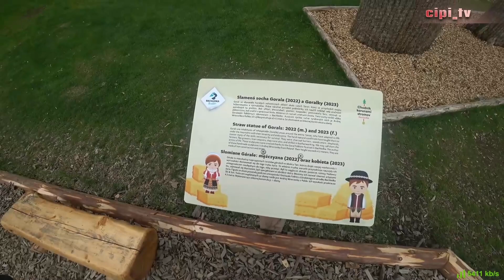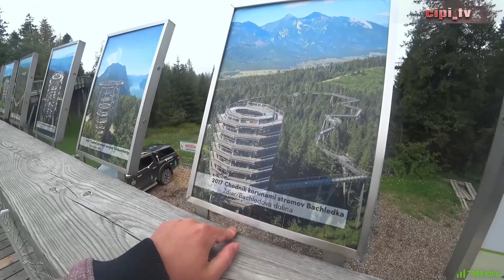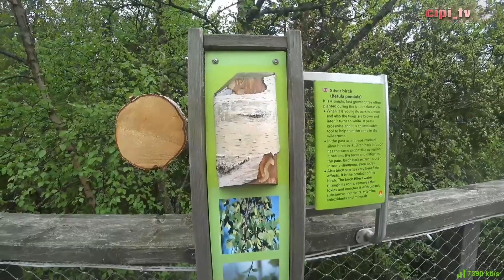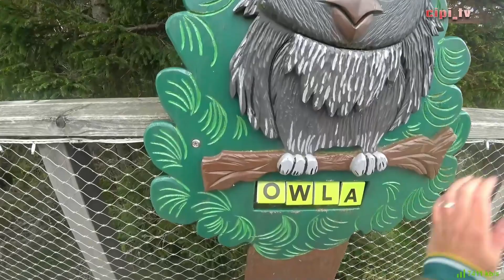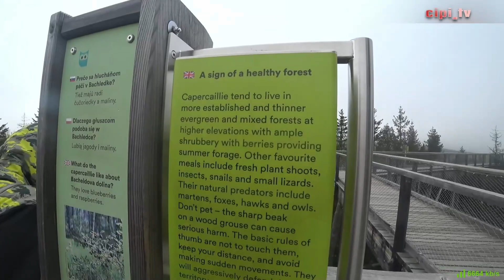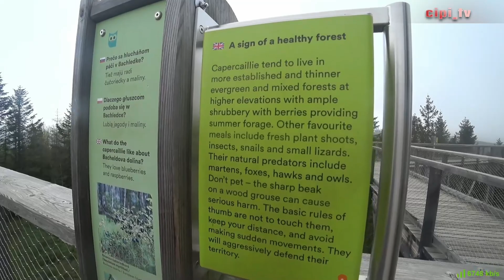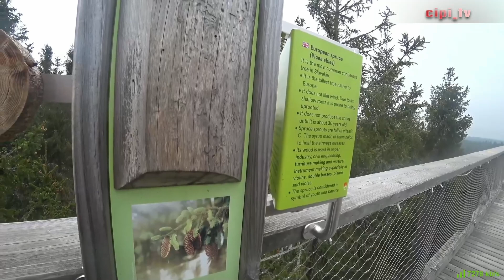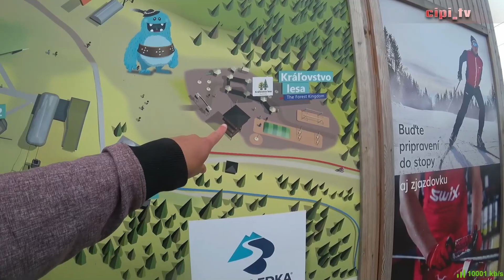🇸🇰 Über den Baumwipfeln: Unser Abenteuer auf dem Tree Top Walk in Bachledka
In diesem Video nehmen wir euch mit auf eine unvergessliche Wanderung über den Tree Top Walk in Bachledka, Slowakei! 🌲👣 Der einzigartige Baumwipfelpfad führt durch die wunderschönen Wälder des Nationalparks Pieninen und bietet spektakuläre Aussichten auf die umliegende Landschaft, die Hohen Tatra und die majestätischen Berge der Slowakei. 🏞️

Wir zeigen euch unsere Eindrücke vom Weg hoch über den Bäumen, teilen die besten Aussichtsplätze und sprechen über das Gefühl, so hoch hinauszuwandern. Ein absolutes Highlight für alle Naturliebhaber und Abenteurer! 🚶‍♀️✨

Wenn ihr schon mal dort wart, erzählt uns von eurem Erlebnis in den Kommentaren! Oder steht der Tree Top Walk auf eurer Bucket List? 😍👇

Wir möchten darauf hinweisen, dass das Material, das ihr gerade seht, direkt von Twitch stammt, daher kann die Qualität aufgrund der Kompression etwas beeinträchtigt sein. Wenn ihr uns live und mit noch mehr fesselnden Eindrücken erleben möchtet, laden wir euch herzlich ein, beim nächsten Livestream auf Twitch dabei zu sein. Wir freuen uns darauf, euch dort zu sehen und gemeinsam unvergessliche Momente zu erleben!
• GeeekPi Orange Pi 5 Plus
• Mikrofon: Comica BoomX-D2
• Powerbanks: 4x TOPK 20W PD3.0
• Samsung Galaxy A34 5G, als Chat und Soundhandy
• JBL CLIP 4 Soundbox
• mobiler 5G Router für den Rucksack
• DJI Osmo Action 4 Adventure Combo
• Rucksack von EVOC RIDE